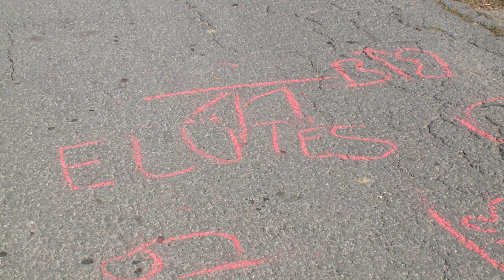Kanizsa TV Híradó - Tolató furgon gázolt halálra egy idős nőt Sormáson